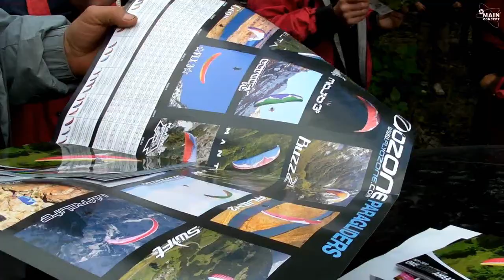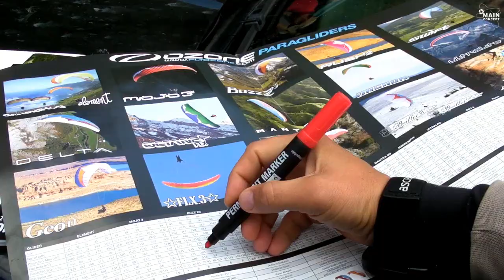Закрытие сезона paragliding 2011-2012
Крымский Клуб Парапланеристов, выезды,
соревнования, обучение, описание летных мест